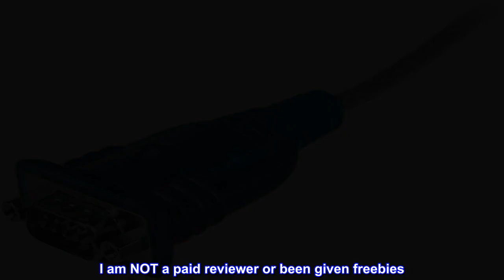Great product - StarTech.com 1 Port USB to Serial RS232 Adapter - Prolific PL-2303 - USB to DB9 Ser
Great product -  StarTech.com 1 Port USB to Serial RS232 Adapter - Prolific PL-2303 - USB to DB9 Serial Adapter Cable

MAXIMIZED PORTABILITY: This USB to serial RS232 adapter converts a USB port into an RS232 DB9 serial port to connect to, monitor, and control a serial device
BROAD COMPATIBILITY: Compatible with your USB 1.0 or 2.0 ports, this USB to RS232 converter works with your Windows, Mac or Linux system
FAST TRANSFER SPEEDS: Experience fast speeds with this USB to DB9 serial adapter, supporting a Baud Rate up to 921.6Kbps
PORTABLE DESIGN: Powered by a USB port, this USB to RS232 serial adapter cable features a lightweight design that conveniently fits into your carrying case, making it ideal for professionals on the go
Install in almost any laptop or desktop computer through broad operating system compatibility, including Windows 8
Communicate efficiently with connected devices with high-speed 921Kbps support
Portable and lightweight, the USB-Powered design requires no additional power adapter
USB to Straight-Through RS232 DB9 Serial Adapter
High-speed 921.6Kbps Baud Rate
Compatible with Windows 8, Mac OS X and Linux
Compatible with USB 1.1 or higher ports
USB-powered - no external power adapter required
Top reviews from the United States
Affordable and reliable!
These have been my goto option for RS-232 connectivity for a number of years. I have used dozens of these with much success on Windows, Linux, Mac and FreeBSD over the years.

On the Windows platform, the driver in included with the operating system from Windows 7 and beyond, so they “just work” on anything you’re likely to use it with today.

I am NOT a paid reviewer or been given freebies. I am just a customer trying to help others. I hope my review helps you make an informed purchasing decision!